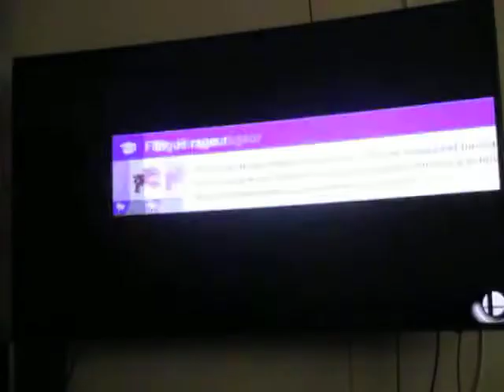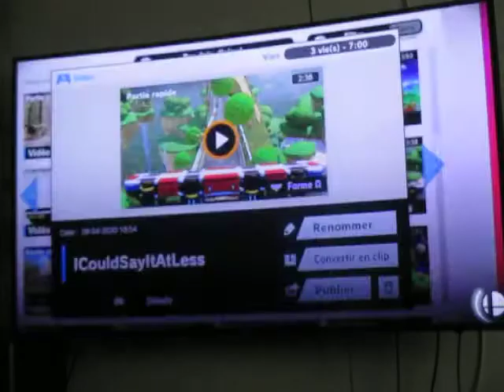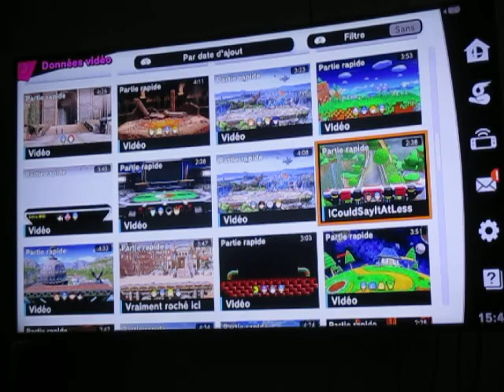SSB Ultimate Online - 1 contre 1 - 3 vies : Premier 0% à mort contre Colaboss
Seul côté positif dans mes affrontements contre ce joueur : Un 0% à mort réussi malgré la défaite à tout bout de champs.